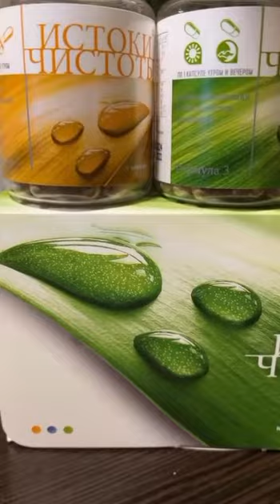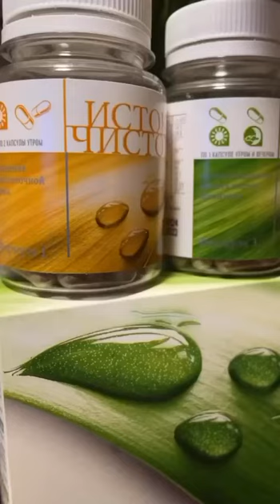Помогите своему организму !!!🚀🚀🚀